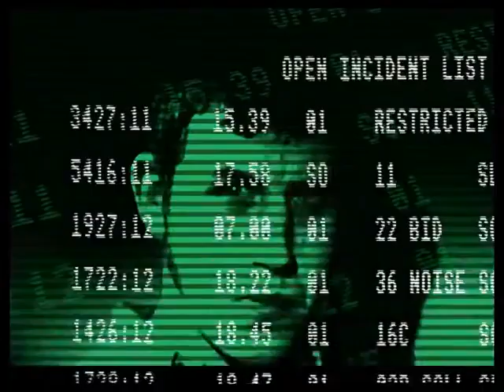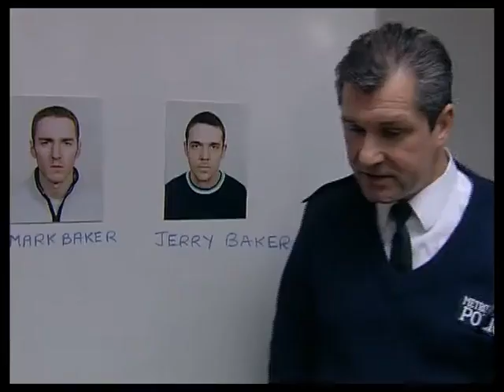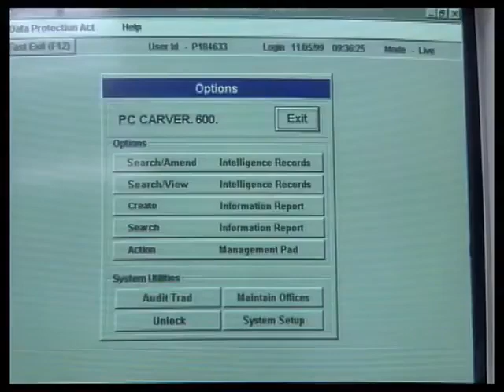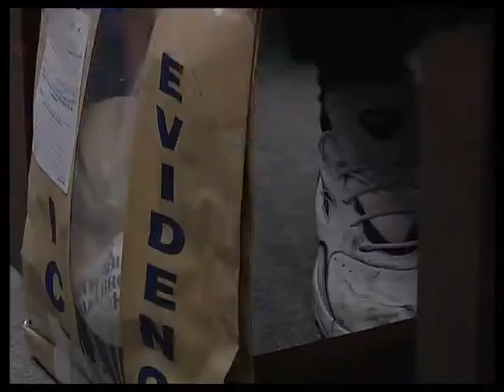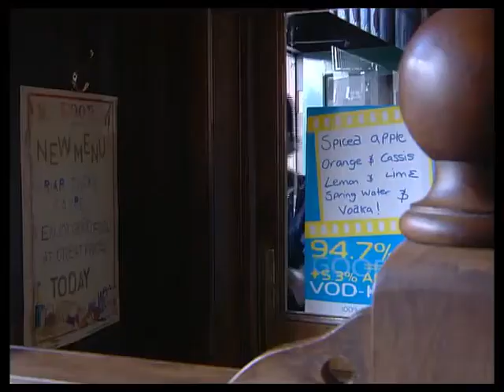The Bill Series 15 Episode 30 Makeover (Danny Glaze First Episode)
It's Jim's first day back in uniform, and he puts up with some good-natured ribbing from his new colleagues. Paired with Luke they are called to the Canley Arms Hotel, where the landlord has been brutally attacked and robbed.